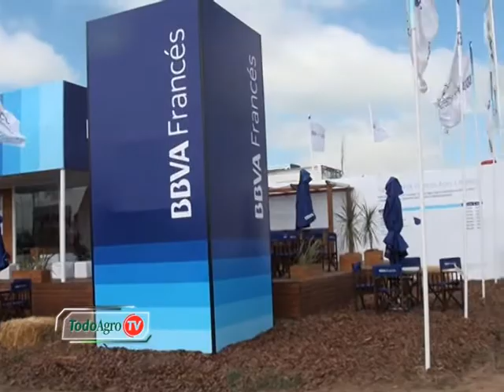Entrevista a Daniel Caimi - BBVA Banco Frances